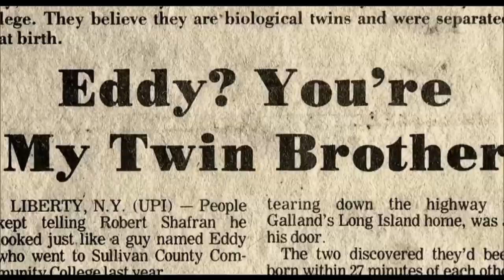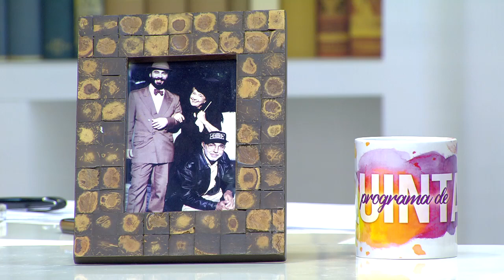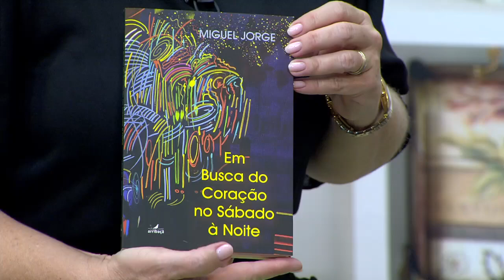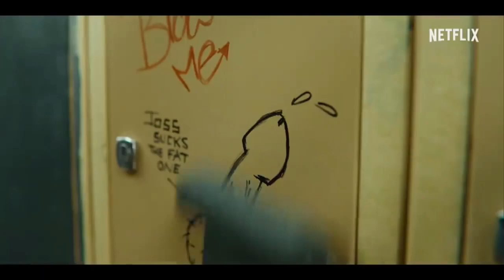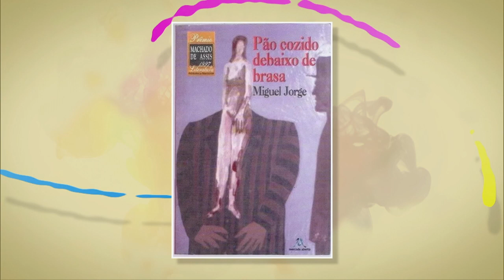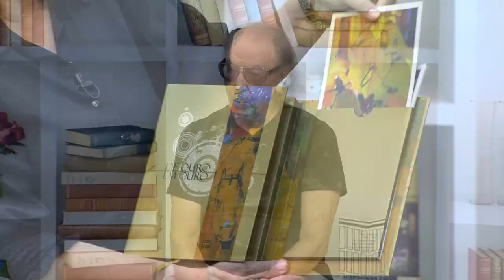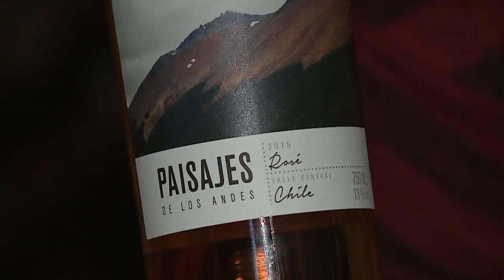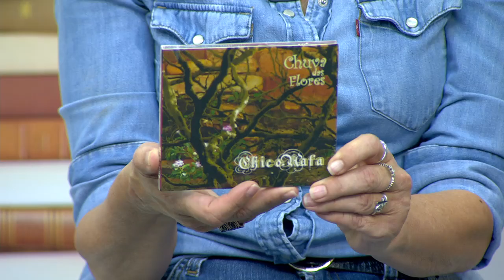MÚSICA E LITERATURA PARA ALÉM DAS NOSSAS FRONTEIRAS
Neste programa, Graça e Mazé recebem os convidados: Chico Aafa, cantor e compositor e Miguel Jorge, escritor.  Também vamos acompanhar o Making-Of do documentário ‘Raízes’, roteirizado e dirigido pelo diretor goiano Weber Ferreira Santana. Ainda, somellier Letícia Bitencourt indica uma harmonização com espumante na matéria especial da noite. No Vi Na Web e Gostei, a roteirista Anna Karla indica um documentário imperdível na Netflix. Tem as dicas de Ivan Abdalla no quadro Pode Dar Play. E muito mais, confira!